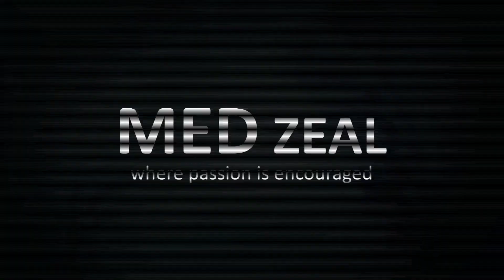First year MBBS Subjects in RUSSIA || MAIN EXAMS || Crimea Federal University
Hello Everyone👋🏻

In this video, First year MBBS Subjects are explained and I also told , when the Main /Final Exams are conducted for these subjects .

So do watch Till the end!